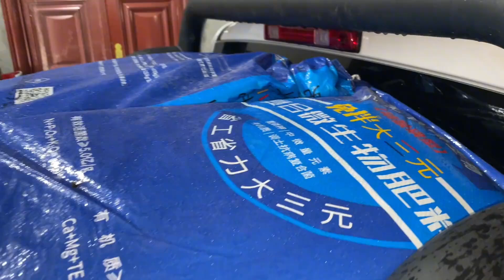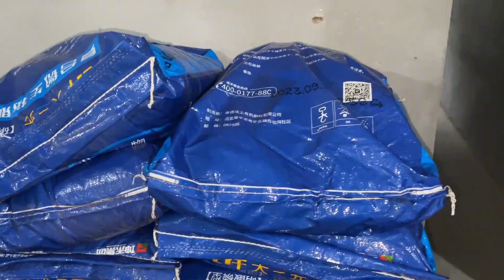甘肃农村二叔买了开沟神器，傍晚小侄子拉来化肥，果树施肥开始了